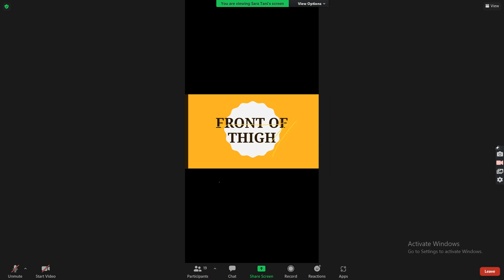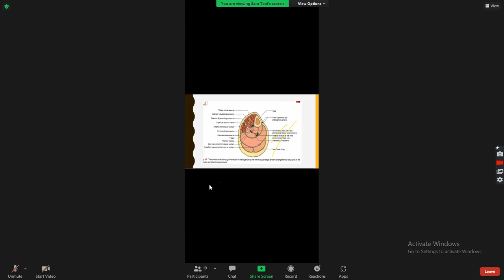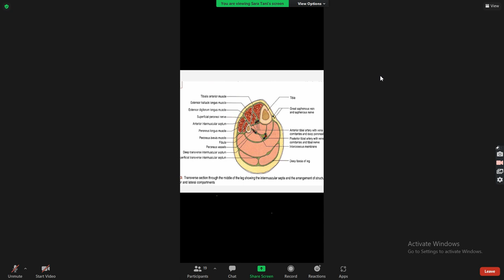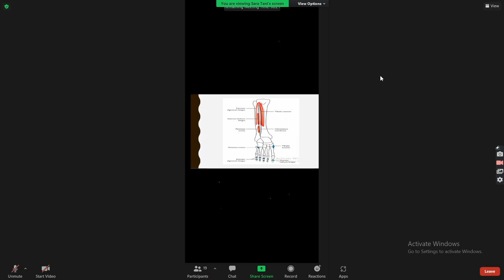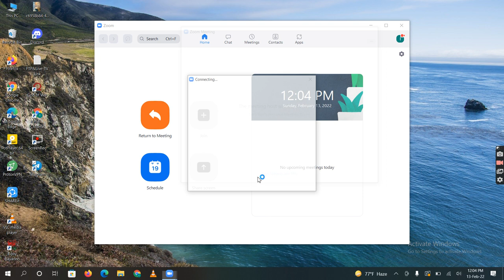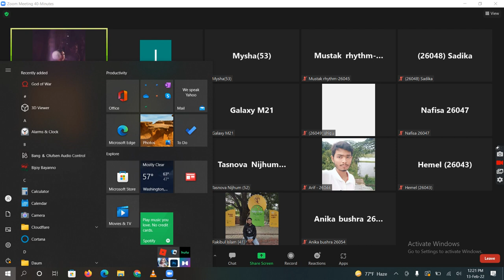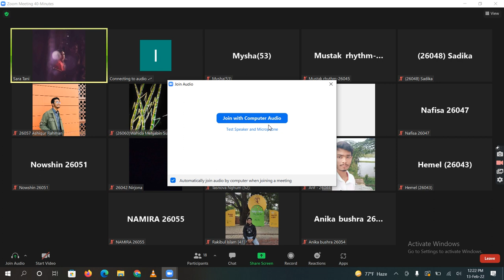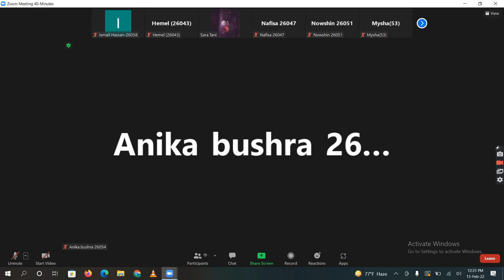13 February ,Anatomy